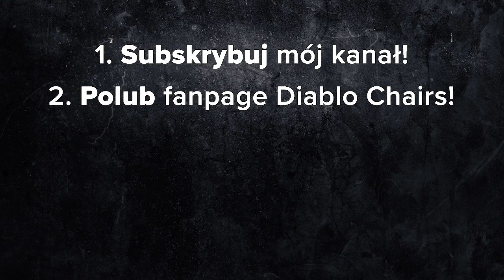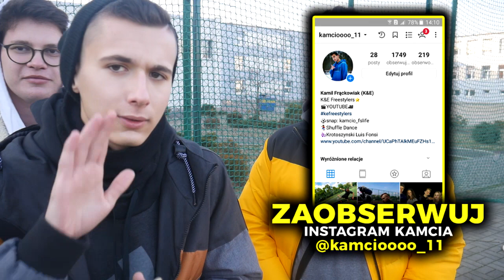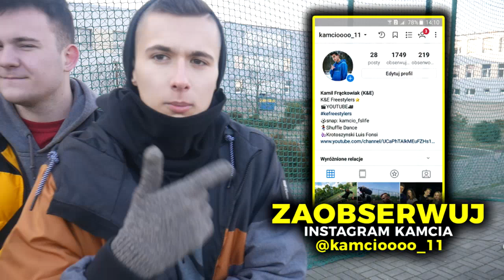Zgadnij PIOSENKI PO 1 SEKUNDZIE/ NUTCE - POLSKI RAP! | Bedoes, Mata, Tymek, Chillwagon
👉 200 pkt energii więcej w FootballTeam!

🔥Zasady i przebieg konkursu:
1.  Konkurs  odbywa się za pośrednictwem kanału K&E FREESTYLERS na Youtube
2.  W celu wzięcia udziału w Konkursie Uczestnik zobowiązany jest do:
2) obserwowania profilu kamcioooo_11 na portalu Instagram
3)    polajkowanie profilu Diablo Chairs na Facebooku i Instagramie,